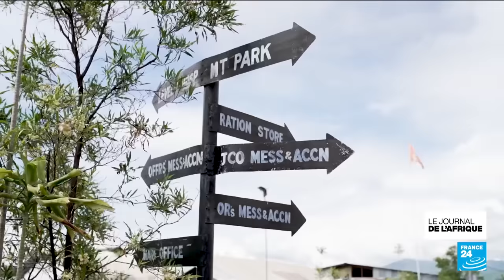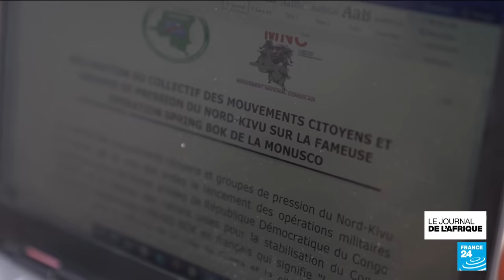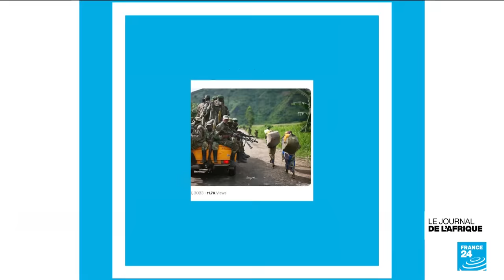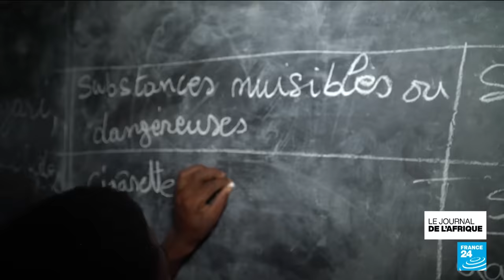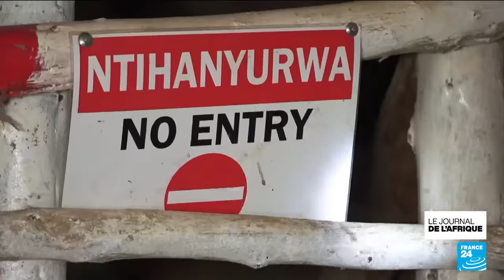Mali : l'armée dit avoir mené des frappes aériennes à Kidal contre des "cibles terroristes"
Des frappes aériennes de l'armée malienne à Kidal ont fait mardi plusieurs morts, dont des enfants, selon des résidents. L'armée dit avoir visé des "cibles terroristes". Ces frappes préfigurent de la bataille à venir pour ce bastion de la rébellion touareg et enjeu majeur de souveraineté pour l'État central. Le Cadre stratégique permanent (CSP) a fait état dans un communiqué de 14 morts, dont huit enfants regroupés devant une école et six notables, tués par des drones de l'armée malienne.